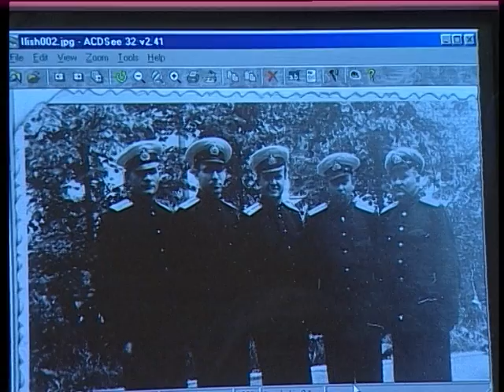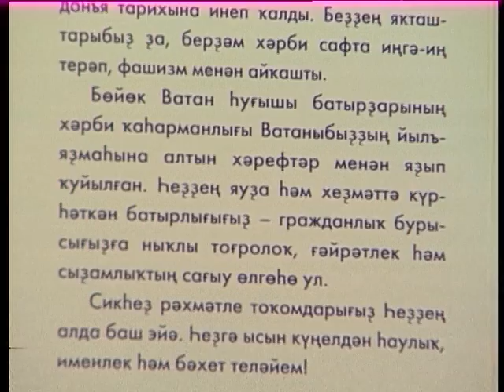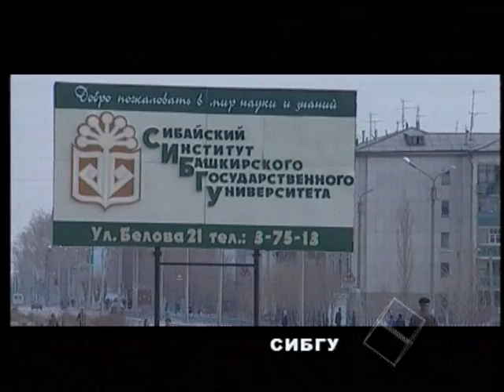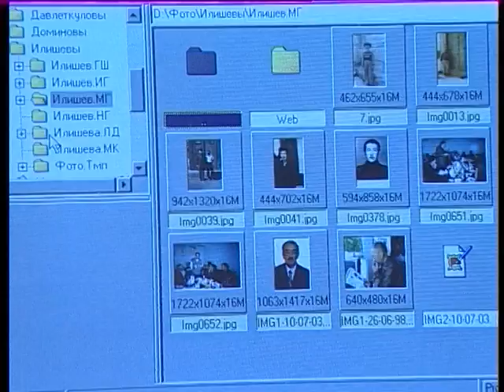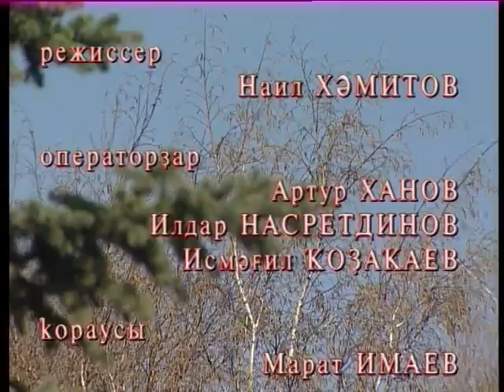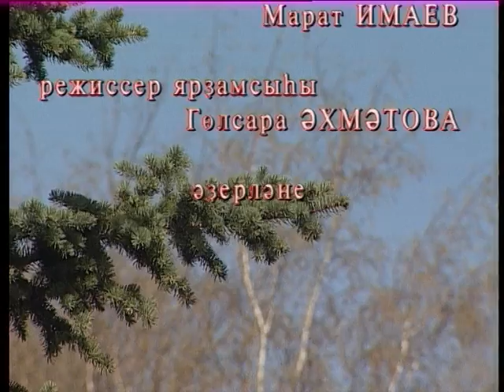УЗАМАН Уҙаман. Морская душа Губайдулла Шарипович Илишев. 2005г.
Уҙаман. Морская душа Губайдулла Шарипович Илишев.  Ветеран Великой Отечественной войны, доктор исторических наук, профессор, общественный деятель Губайдулла Шарипович Илишев родился в деревне Нижне Сюрюбаево Кугарчинского района Башкортостана. Он в молодости служил на Черноморском флоте и воевал на море. Море осталось его стихией, его любовью. Он - зав.кафедрой истории в Уфимском авиацион.институте, открыл исторический факультет в Сибайском филиале БашГУ.

Автор Сарвар Сурина, Уфа, БСТ, 2005г